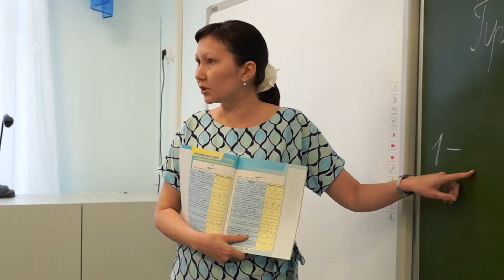ВКУРСЕСОБЫТИЙ 20 октября 2020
00:00
00:05 Несоблюдение правил безопасности на водных объектах стало причиной очередной трагедии
01:29 Определены сроки осенних каникул для школьников
02:08 Ученики новопортовской школы примут участие в районном конкурсе «Дыхание Арктики»
03:27 20 октября во всем мире отмечают День повара